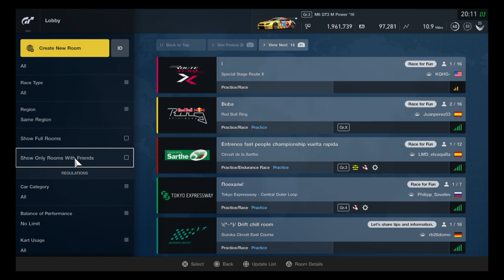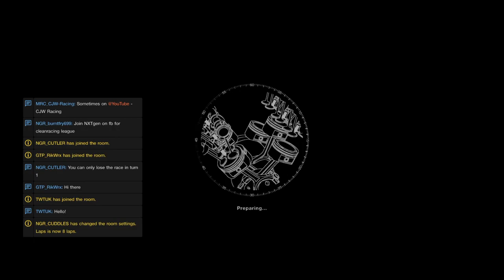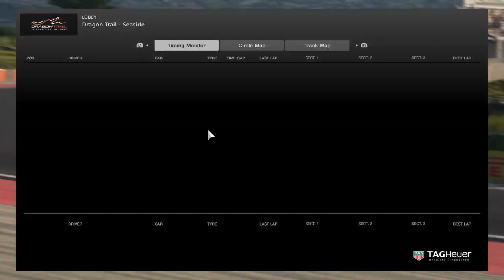GT Sport | NGR Chloe Hewitt Cooper Cup | Round 8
Live commentary from Round 8 of the Chloe Hewitt Cooper Cup!

Dragon Trail Seaside hosts both races tonight